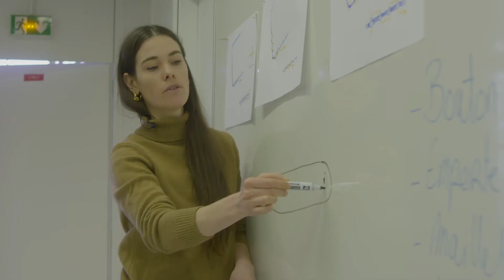MANUFACTO | Finishing touches of a wallet - school year 2019-2020